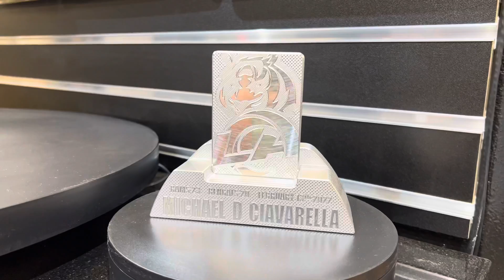Super Bowl contest award